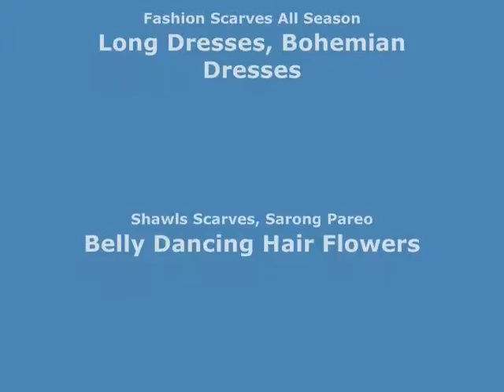nut shell shaker Instruments wholesalesarong.com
Product code: shaker53
nut shell shaker
Approximate size: 10 x 2.5 x 2.5 inches